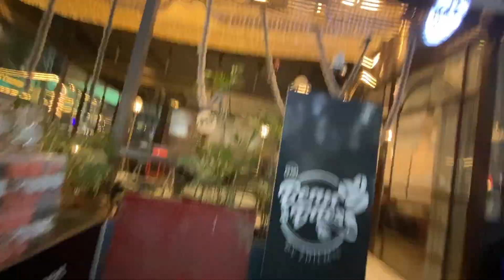going for the trip after so long.... cousins vlog| himachal| khanne di kudiyaan